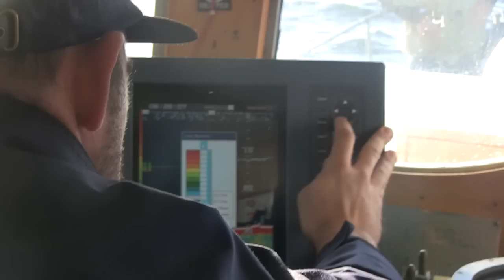Heringe angeln in Dänemark auf dem Öresund - Tipps zum Kutterangeln auf der Ostsee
So läuft´s vom Kutter. Tipps zu Gerät und Montage